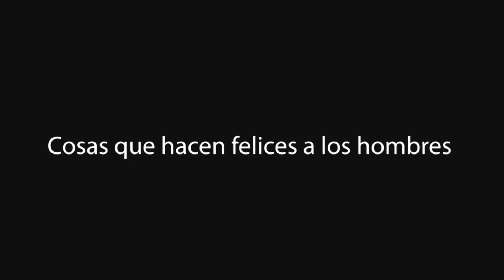MUJERES Y HOMBRES!!!! D:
aqui les hago un monologo sobre las diferencias entre los hombres y las mujeres, no olviden suscribirse, darle like al video, comentar...y lo mas importante, compartan el video :) ...se los agradeceria mucho :D

monologo, vlog videoblog arcesvids gemelos arce jasser arce leon arce comedia monologo mujeres hombres ArcesVids vlogger nicaraguense nicaragua video vlogger